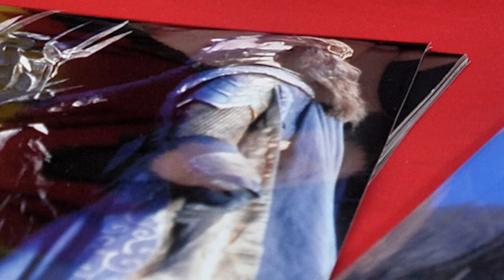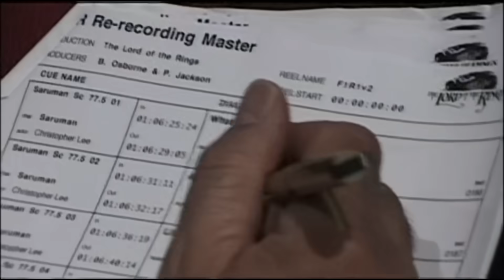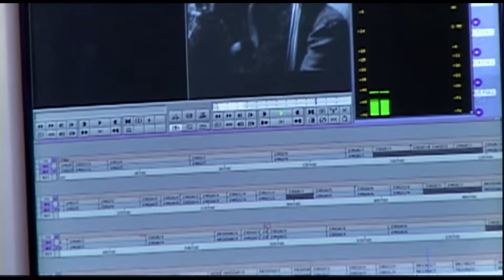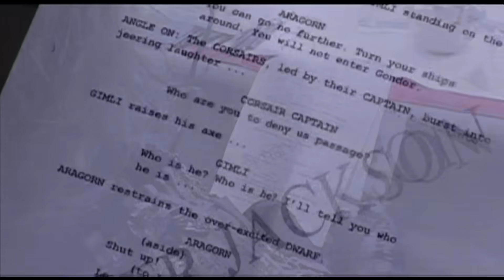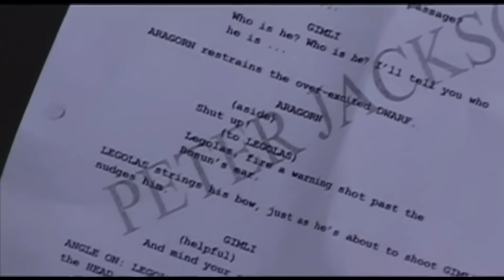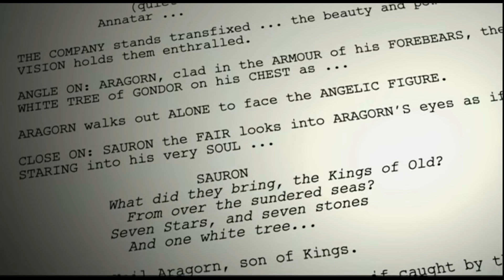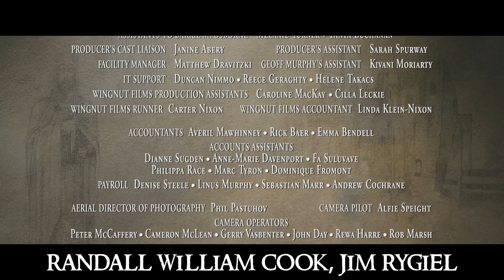The Lord Of The Rings - Unreleased Scenes (NEW 2022 Compilation)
The Lord Of The Rings -  Unreleased Scenes (2022 Compilation).

22 years to the day that footage of Peter Jackson's The Lord Of The Rings trilogy was first revealed to the world on April 7th, 2000, this new and definitive compilation of almost every piece of unreleased and deleted material will hopefully contribute towards making the 25th Anniversary Edition a reality in 2026.